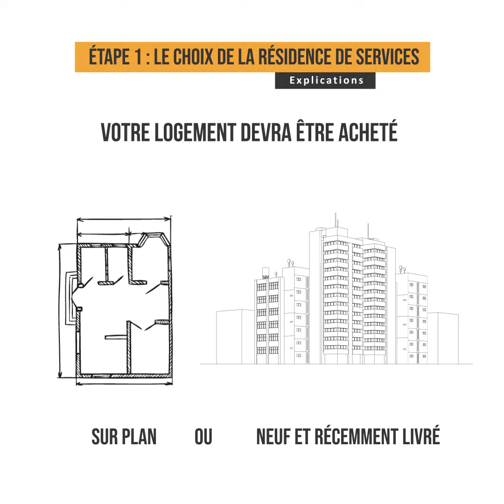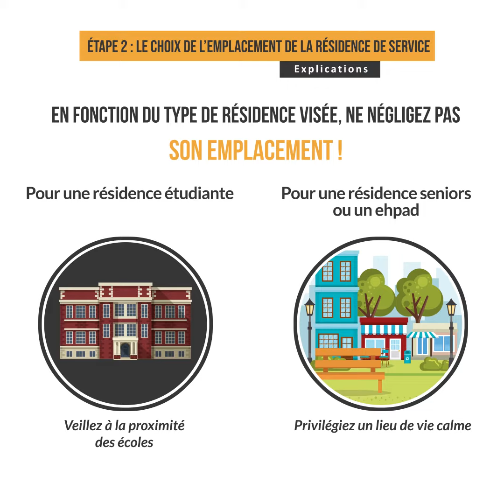Les étapes pour réussir son investissement en résidence de services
L'investissement en résidence de services est un placement plébiscité par de nombreux particuliers. Il permet d'acheter un bien immobilier neuf dans un secteur porteur, une niche, tout en défiscalisant et en se constituant un solide patrimoine immobilier. Mais comme tout investissement, sa réussite dépend de quelques éléments. Découvrez les grandes étapes de cette aventure en images et en vidéo.

➤ Médicis Immobilier Neuf est le spécialiste l'immobilier neuf sur toute la France en résidence principale et en investissement locatif (défiscalisation immobilière).